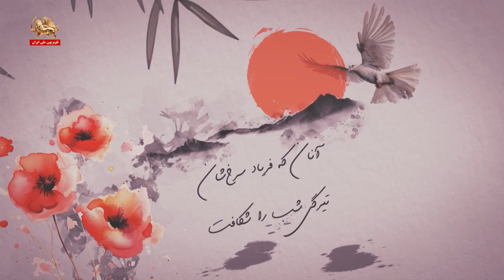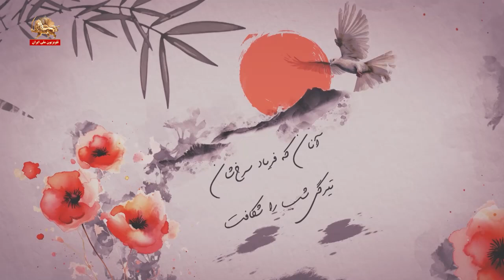بخوان بنام گل سرخ ـ شماره۳۴ ـ ۶آبان۱۴۰۳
بخوان بنام گل سرخ ـ شهدای مقاومت مردم ایران احترام کارگر - سید محمد استاد

سیمای آزادی۶ آبان ۱۴۰۳